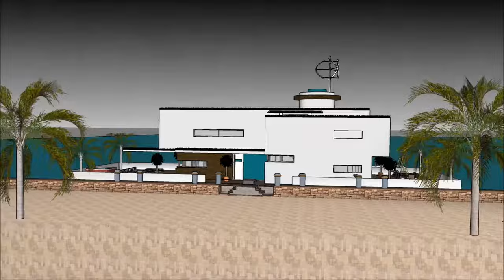Houseboat launch in Chicago Detroit Cleveland liveaboard for luxury living by the ocean marina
The Houseboat launch in Chicago Detroit Cleveland liveaboard for luxury living by the ocean marina is made to sustain quality of life:

The Houseboat launch in Chicago Detroit Cleveland liveaboard for luxury living by the ocean marina includes an Extravagant Barge Design ready for the extravagant user to rent the barge Houseboat

The Houseboat launch in Chicago Detroit Cleveland liveaboard for luxury living by the ocean marina has three level plans with basement underneath it, which consist all the facilities needed for the renter. The Houseboat Barge has a unique modern contemporary design with unique architectural features. It has its own lounge area with gorgeous view of the bay.